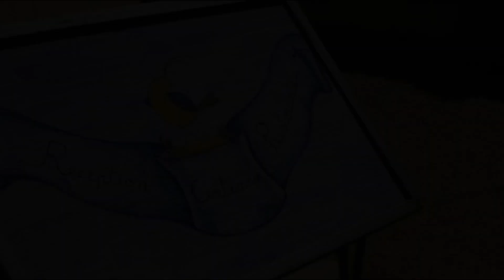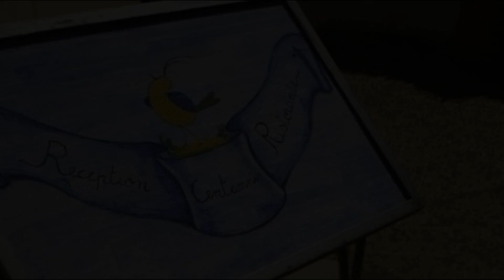Residence Golf Club Ristorante Centanni, Bagno A Ripoli, Italy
Searching For
1. Residence Golf Club Ristorante Centanni - Bagno A Ripoli
2. Residence Golf Club Ristorante Centanni - Bagno A Ripoli Virtual Tour
3. Residence Golf Club Ristorante Centanni - Bagno A Ripoli Rooms
4. Residence Golf Club Ristorante Centanni - Bagno A Ripoli Amenities
5. Residence Golf Club Ristorante Centanni - Bagno A Ripoli Videos
6. Residence Golf Club Ristorante Centanni - Bagno A Ripoli Offers
7. Residence Golf Club Ristorante Centanni - Bagno A Ripoli Deals
Audio Credit:
Track Title: Reasons To Hope
Artist: Reed Mathis